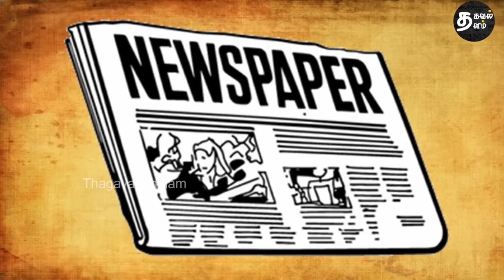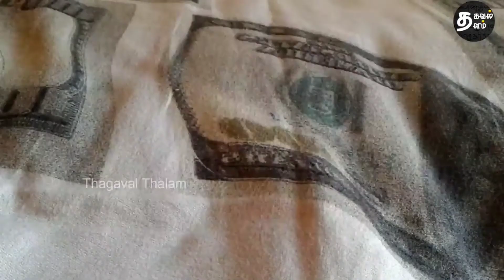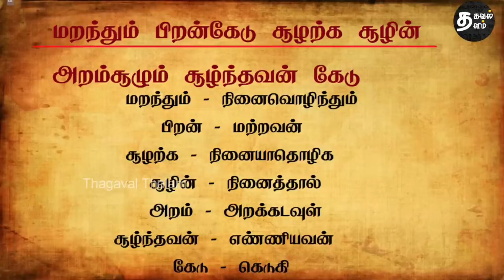ஏமாற்றுபவர்கள். மறந்தும் பிறன்கேடு.